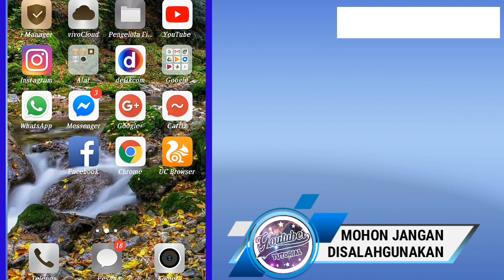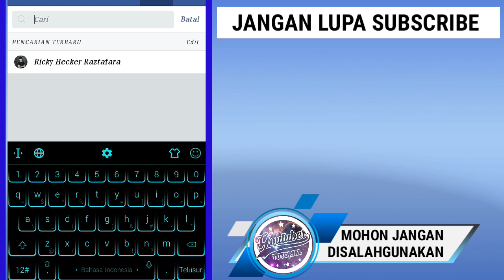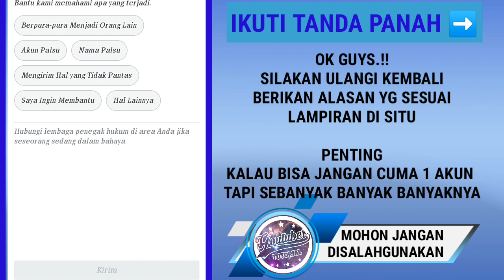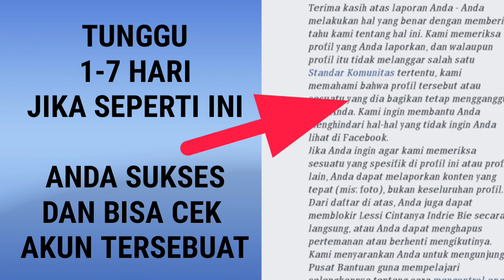Cara melaporkan akun facebook agar ditutup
oleh pihak facebook yang sudah melanggar kebijaksanaan
atau para oknum akun penyamaran serta menggunakan foto orang lain atau foto kita (foto kita di curi)
dan cara nya cukup mudah hanya tekan tombol laporkan aja makanya akun tersebut akan ditegurnya bahkan bisa juga hangus atau di tutup dinonaktifkan

NB. JANGAN SALAH GUNAKAN

tutorial ini hanya untuk melaporkan para akun fb yg merugikan orang lain

PENTING.!!
Agar akun fb tersebut cepat mati atau hangus
anda melaporkan akun tersebut dengan sebanyak banyaknya akun
semakin banyak nelaporkan akun tersebut maka semkin cepat akun fb dinonaktifkan secara permanen

dan jangan lupa anda harus tau dengan tutorial dibawah ini juga
cara membuka fb yg lupa kata sandi dan lupa email